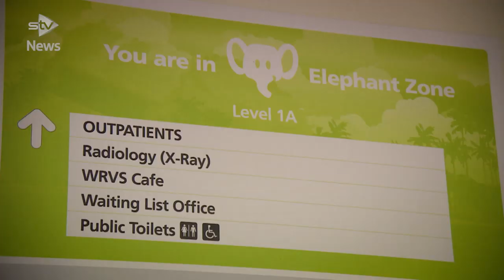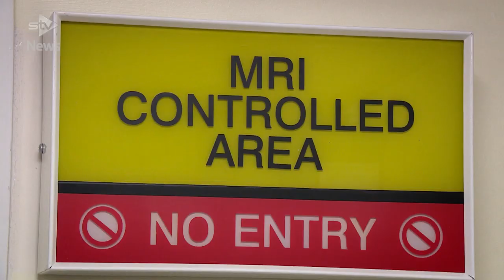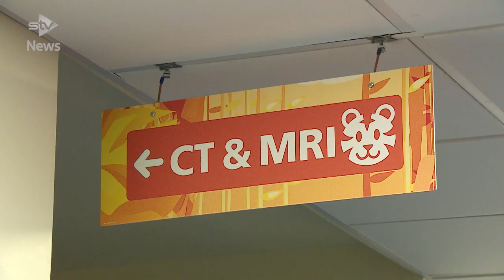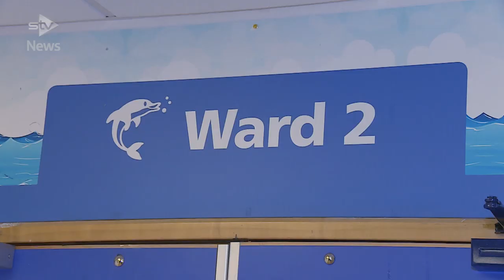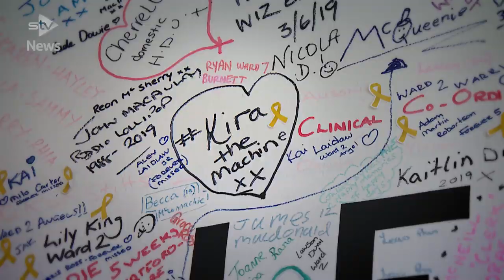Kira's story: 'I rejected chemo and turned the tables on my cancer' | Scotland Tonight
‘Our lives have transitioned from Kira living life in a hospital bed and attached to chemo machines to being filled with fake tan, acrylic nails and parties – it’s just wonderful.’

After refusing further chemotherapy following 20 gruelling rounds, ‘cancer warrior’ Kira Noble has had her life transformed thanks to a drug still going through clinical trials.

Scotland Tonight is a current affairs programme on STV presented by Rona Dougall and John MacKay. Broadcast live Monday to Wednesday at 10.40pm & Thursday at 7.30pm. News, politics, sport, arts, and entertainment.